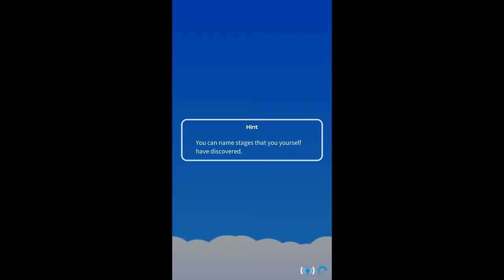Pokémon Eevee Attack the boss Vibrava three times pokémon rumble rush